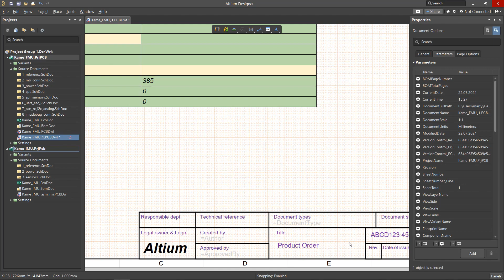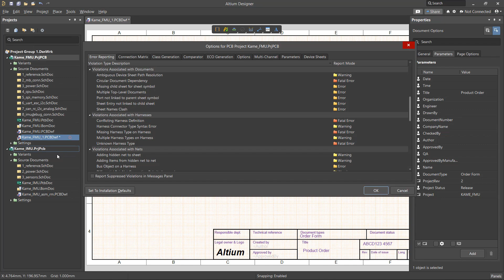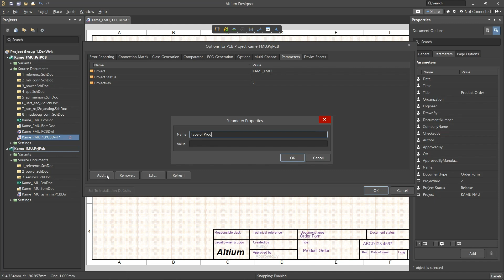How to Use Document Parameters with Draftsman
The Draftsman Editor in Altium Designer uses document parameters to allow fine-grain control over the draftsman document. Learn how you can use the document parameters in your Draftsman document.

0:00 Intro
0:26 Assigning Values to Parameters
1:00 Parameter Usability
1:39 Adding and Deleting Parameters
1:51 Project Parameters

The Altium Academy is an online experience created to bring modern education to PCB Designers and Engineers all across the world. Here you can access a vast library of free training and educational content covering everything from basic design to advanced principles and step-by-step walkthroughs. Join industry legends as they share their career knowledge, review real-life design projects, or learn how to leverage one of Altium's leading design tools. No matter your level of5 experience, the Altium Academy can help you become a better Designer and Engineer!